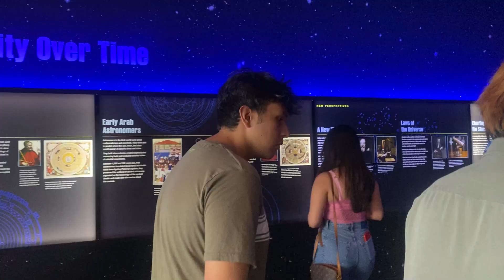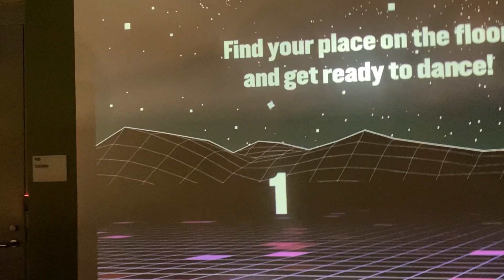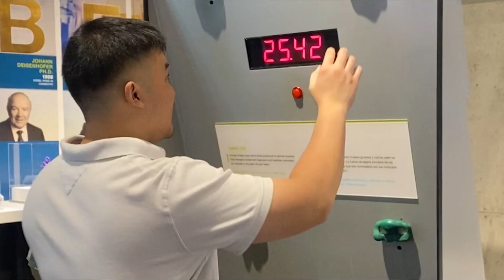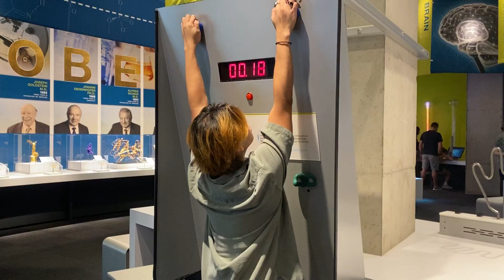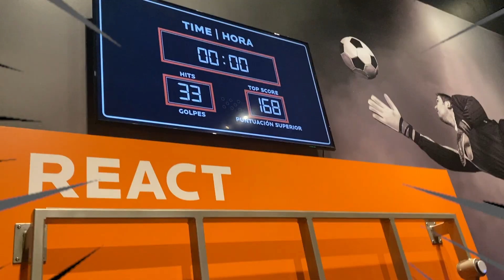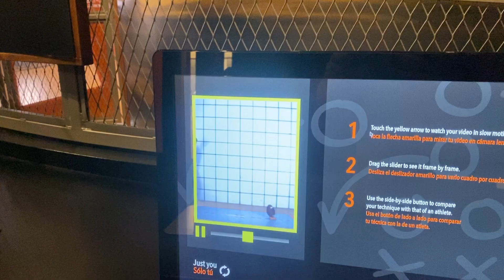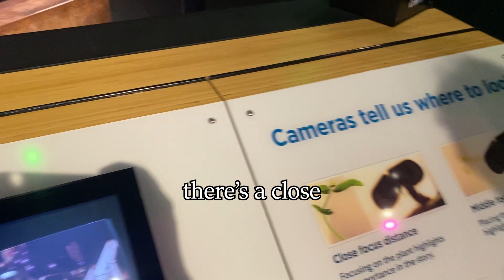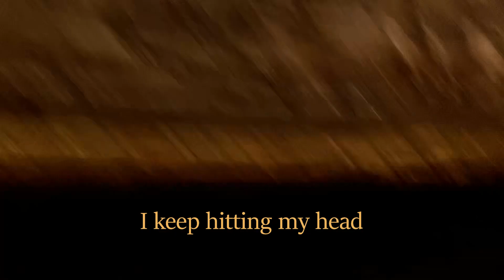one of the best places to go when you're in Dallas, Texas! ( Exploring the Perot Museum of Dallas)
The buddies and I go to the Perot Museum in Dallas, Texas. It was very fun but pretty expensive not gonna lie.

This video was edited by Saffy! AKA Saffat, he is amazing!